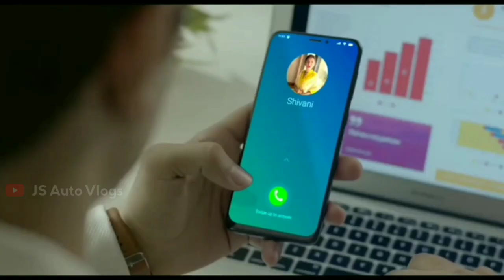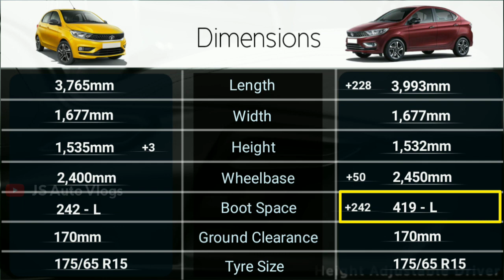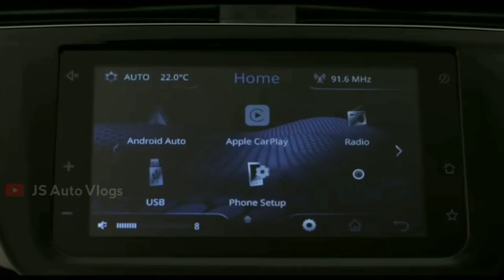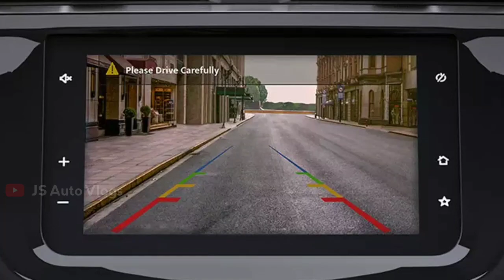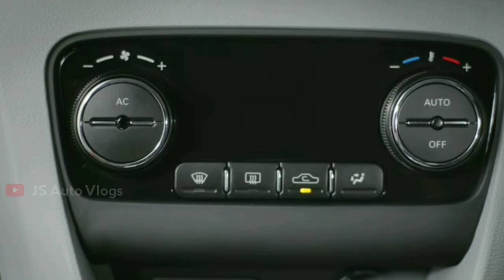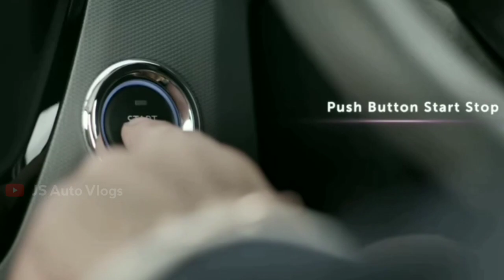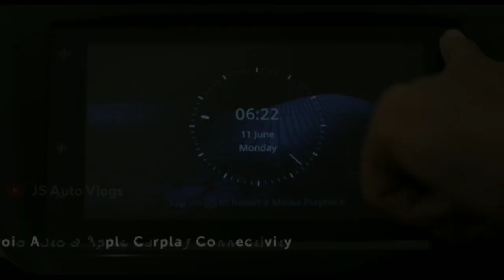Tata Tiago XZ+ vs Tigor XZ+ (Features, Exterior, Interior) Tata Tiago vs Tata Tigor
किसी भी गाड़ी के एक्सीडेंट के बारे में अगर आपके पास कोई जानकारी हो और वह जानकारी आप हमारे साथ शेयर करना चाहते हैं।

About Video :-

Hello friends, is video m Humne Tata Tiago XZ+ Top Variant ko tata ki compact sedan Tigor XZ+ top Variant ko Compare karke apko bataya hai which one is better for you. So keep watching video till the end.

दोस्तों अगर आपका कोई सवाल है तो कमेंट बॉक्स में आप अपना सवाल पूछ सकते हैं।